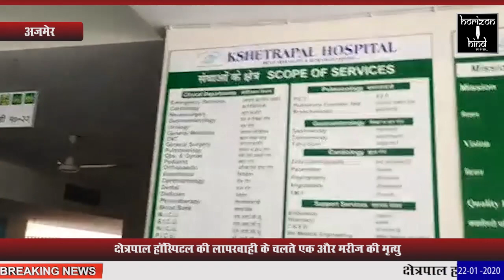HORIZON HIND NEWS - BULLETIN 22 JAN 2020